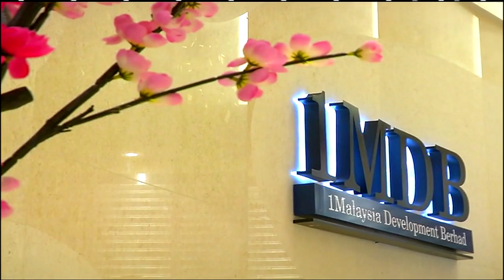1MDB, IPIC Reach Settlement Via Arbitration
1Malaysia Development Berhad, 1MDB has reached an agreement with Abu Dhabi's state fund, International Petroleum Investment Co, IPIC, on the settlement of arbitration proceedings at the London Court of International Arbitration.